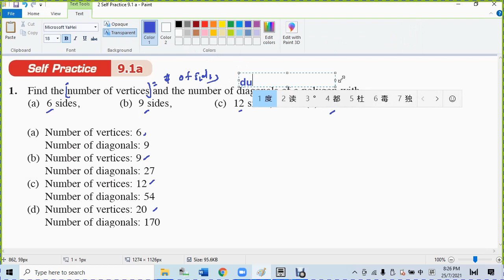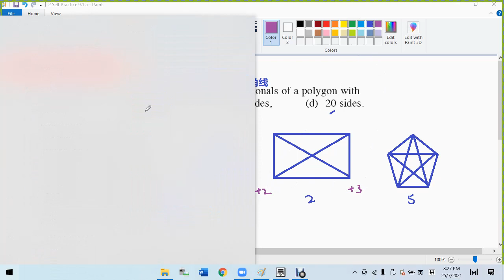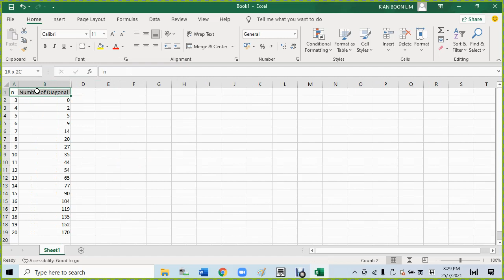2 Self Practice 9 1 a